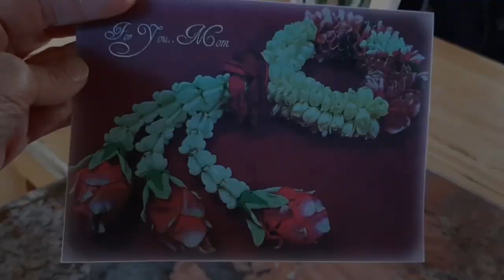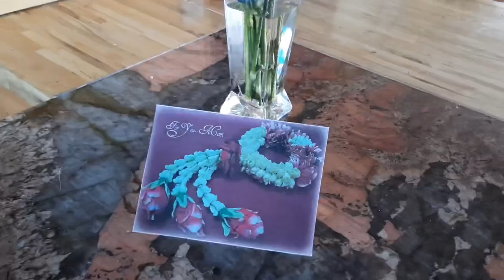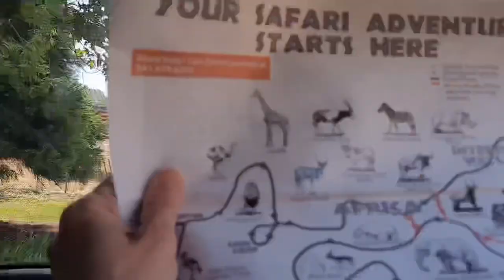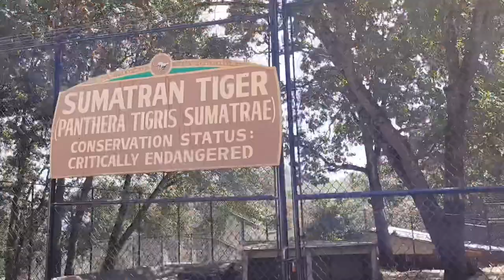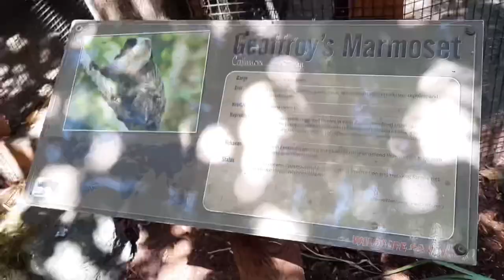Thai Mother’s Day